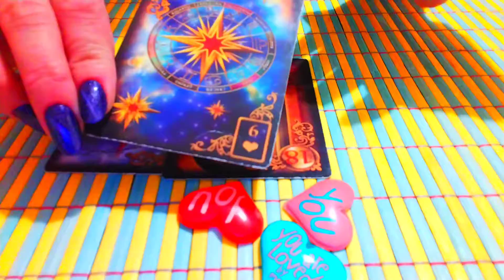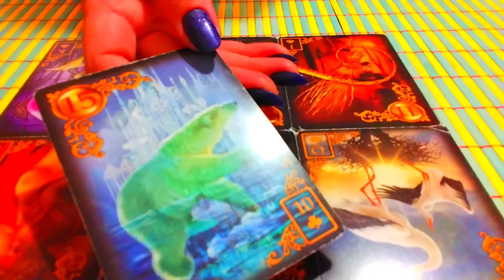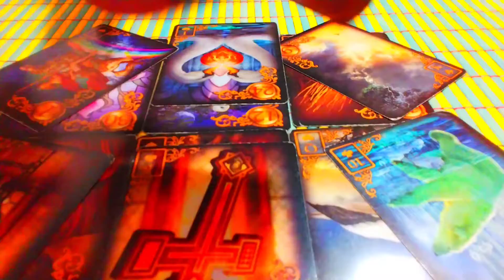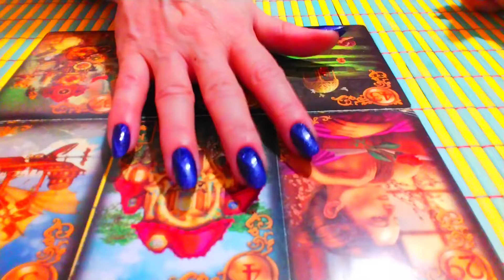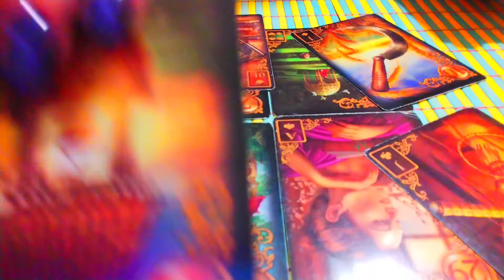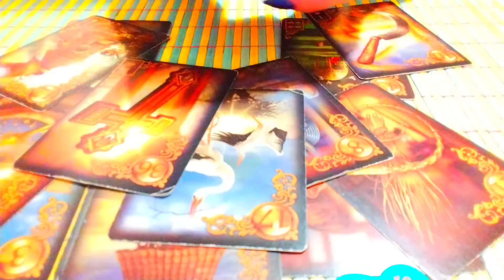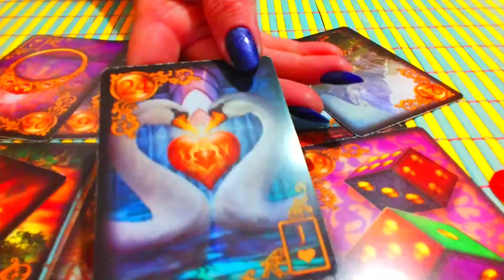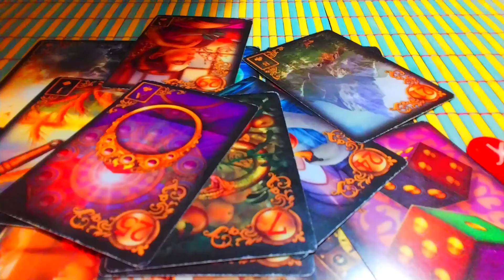Decembrie💖Dragoste/Relații pt cei într-o relație💖 🍀🌻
Pt citiri personalizate îmi puteți scrie un email .